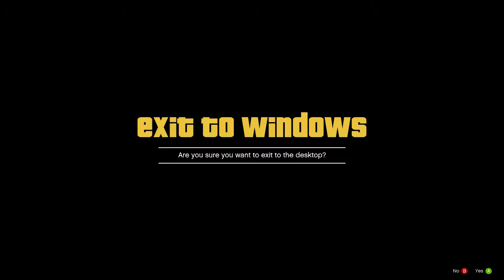GTA 5 Offline - Part 24 - Open World Free Roam Gameplay